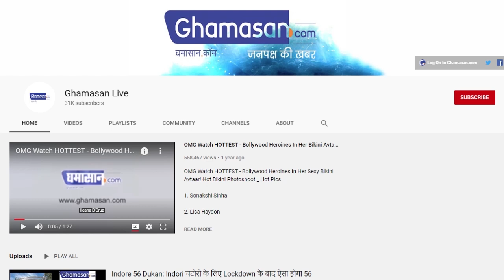Retirement Announce करने के बाद फूट-फूटकर रोए MS Dhoni !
धोनी ने इंटरनेशनल क्रिकेट से लिया है संन्यास
धोनी के साथ सुरेश रैना ने भी की रिटायरमेंट की अनाउंसमेंट

मीडिया रिपोर्ट्स के मुताबिक संन्‍यास की घोषणा वाला दिन दोनों के लिए काफी खास था। संन्‍यास का ऐलान करने के बाद दोनों ने एक दूसरे को गले लगाया और खूब रोए। यही नहीं उस रात पार्टी भी की। चेन्‍नई सुपर किंग्‍स ने भी उनके ऐलान के बाद का एक वीडियो सोशल मीडिया पर शेयर किया था।